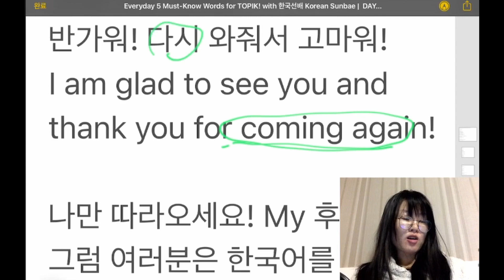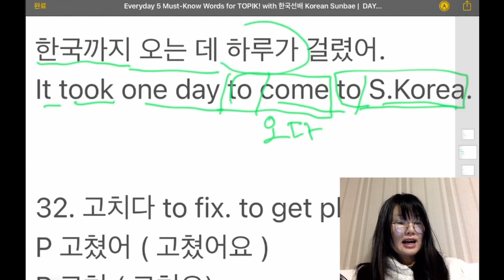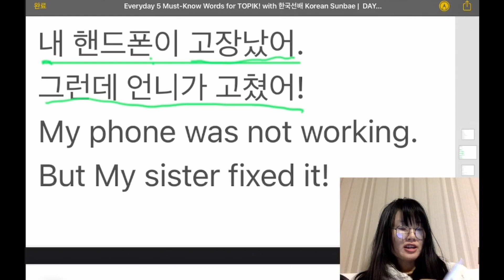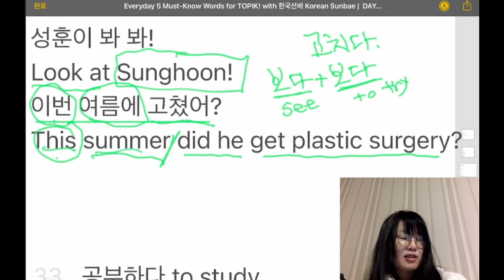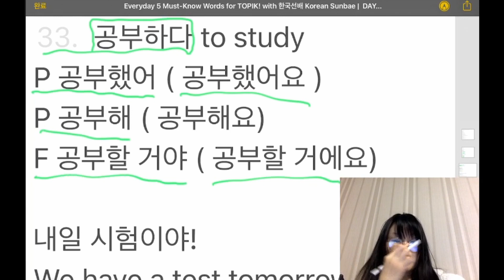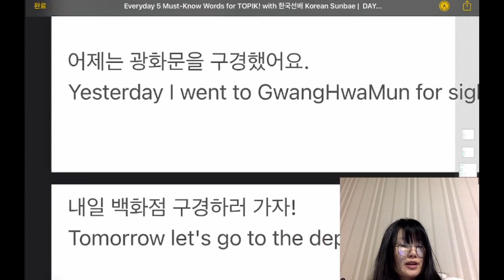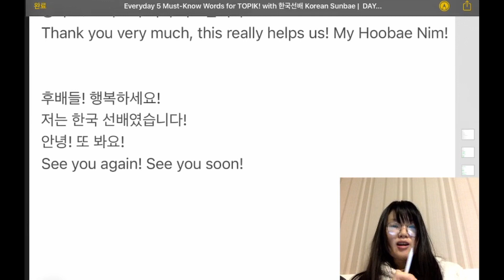DAY 7. Everyday 5 Korean Essential Words! Korean Lesson for intermediate by 한국 선배 KOREAN Sunbae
Hi! My Hoobae!
I'm your Korean Sunbae!
안녕! 후배!
나는 여러분의 "한국 선배"에요!

I am from Seoul! South Korea!
You can call me "Korean Sunbae!(한국 선배!)"
I majored Korean Language for Foreigner in university ; )

I love to talk in Korean with any foreigners(especially my "Hoobae!" you guys; )
and cook together Korean foods,
And also let's talk about Korean Culture together! My Hoobae!! : )

YOU WANT KOREAN LESSON via ZOOM
with Native authorized Koreans,

Everyday
you will watch new-updated(Seoul TIME: 23:00)
Free Korean Lesson (Useful Korean Expression and Conversation!)
through "Korean Sunbae" channel!
날마다 여러분에게 무료 한국어 수업을 할 거에요.
우리는 같이 한국말로 이야기할 거에요!

후배들!
Let's talk Korean! with 한국 선배!
한국말 합시다 ㅋㅋㅋㅋㅋ

ONLY FOR MY KOREAN HOOBAE!!!

*** LIVE! LOL!! LIVE Q&A TIME!! LOL

*** EVERY ***TUESDAY
Seoul/Japan: 23:00
USA/Cananda: 09:00
Thailand/Vietnam: 21:00
Mongolia/Malaysia/Singapore: 22:00
Brazil/Argentina: 11:00
Roma/Netherlands: 15:00
UK: 14:00
Ukraine: 16:00
Australia: 01:00 (-1day)
NewZealand: 03:00 (-1day)
South Africa: 20:00 (-1day)